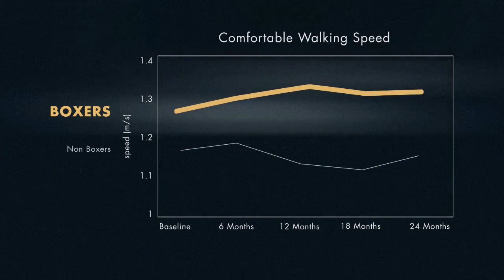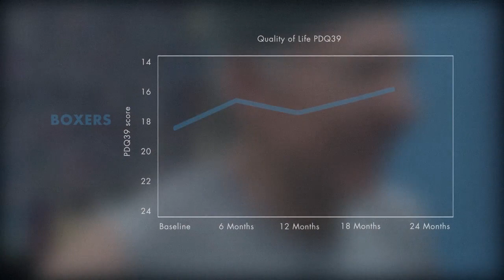Fighting Parkinson's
A look at research outcomes related to Dr. Stephanie Combs-Miller's ongoing research into the effects of boxing training on Parksinson's disease.